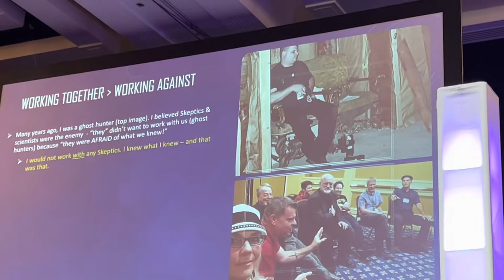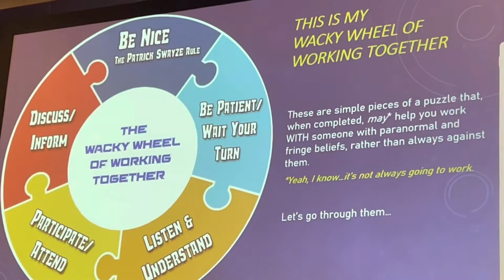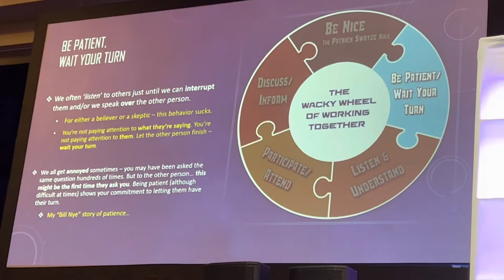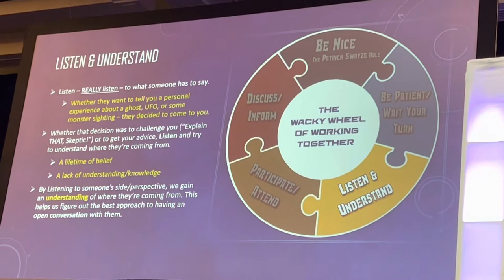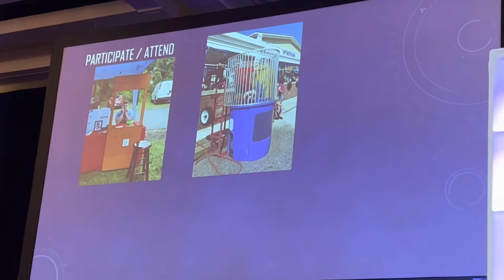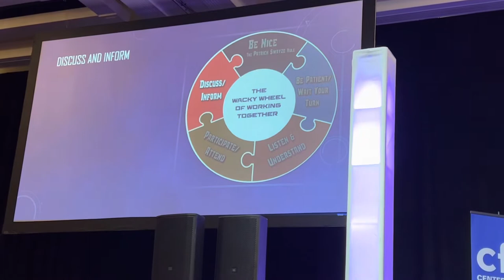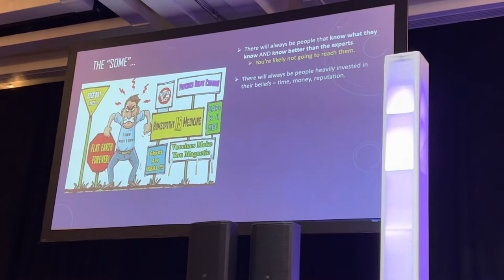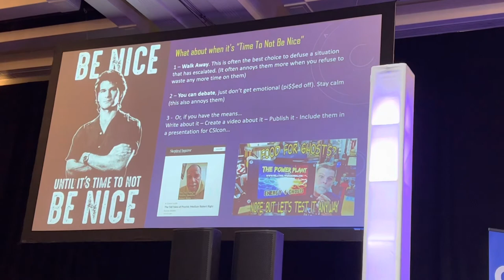Kenny Biddle - Bridging the Gap Between (Some) Paranormal Believers and Skeptics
When it comes to fringe topics such as ghosts, UFOs, cryptids, and the like, there's usually two sides: believers and skeptics. Both sides usually clash when mixed together, while also finding comfort in "preaching" to their like-minded circles. Rather than avoiding confrontation, I not only attend paranormal-themed events, I participate whenever possible. I'll talk about why building bridges is better than burning them ... metaphorically